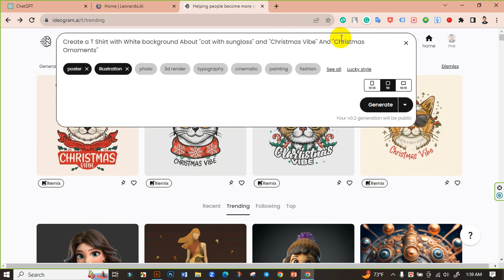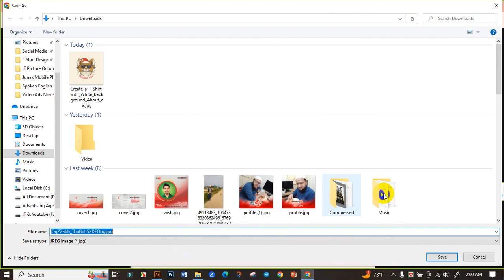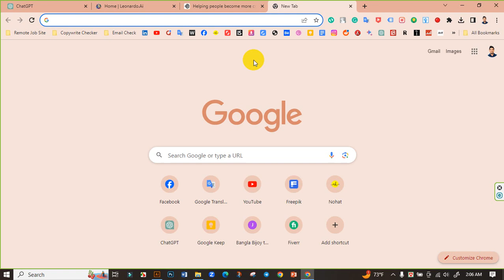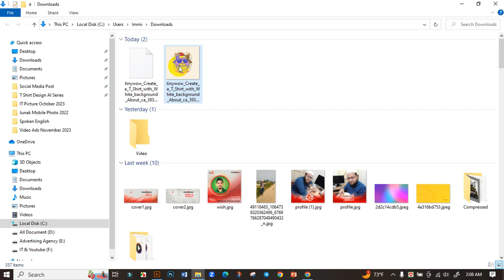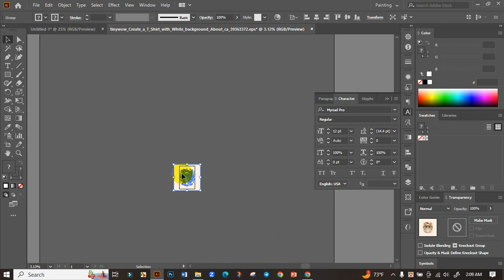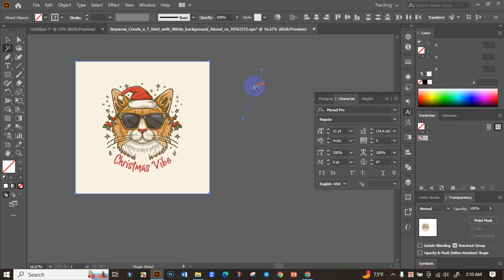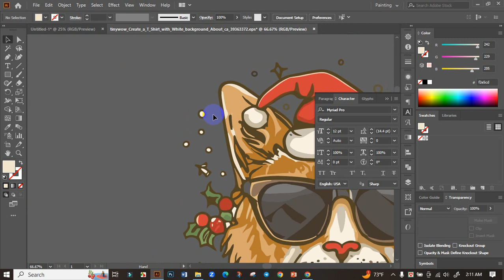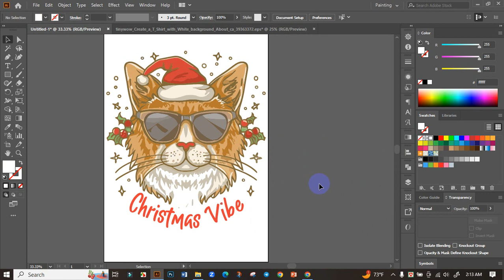AI T-Shirt Design Tips and Tricks | T-Shirt Design Bangla Tutorial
Welcome to our AI T-Shirt Design Tips and Tricks tutorial! 🎨🤖
In this video, we'll dive into the exciting world of T-shirt design powered by artificial intelligence. Whether you're a seasoned graphic designer looking to explore AI-driven tools or a creative enthusiast looking to enhance your design skills, this tutorial is perfect for you.